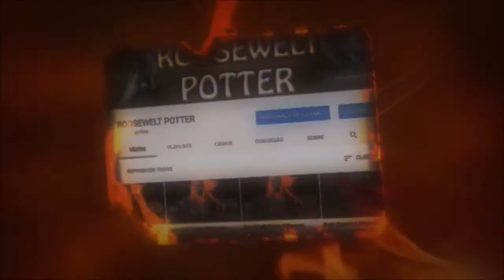Dark Souls 3 Cosplay de Casca vs High Lord Wolnir